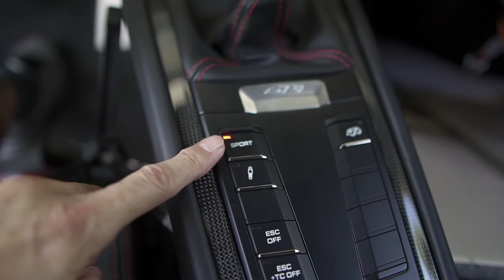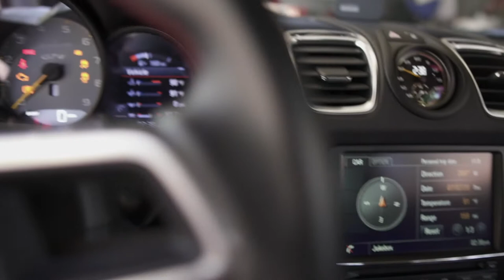これがおじいちゃんの【ポルシェ GT4】 だっ !、【2020年】【走行会始める方へ】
ℹ️ 今回の物語:
こんにちは、今日はアメリカの走行会 「DE, ドライビングエジケーション」について少し話ましょう、日本も富士、鈴鹿、筑波、などなど色々なサーキットで走る事が出来ると思いますが、こちらアメリカも当然あり、有名なサーキットで走る事が出来ます、この辺でしたらデイトナ、セブリング、などがあり全国何処でも走れます、今まで行った所は、北はニューヨーク【ワトキンスグレイン、アトランタ、アラバマ】など他にも沢山、それに対して準備する物や、何でそれを使うの、とか、勿論私のポルシェも、、
走行会はレースではありません、自分の車を壊したくないでしょ、とミーティングで言われます、全くそのとうりで、安全第一ですが、やっぱりレース間隔になります、ハンズは3点式では付かないのでやっぱり6点式かな、色んな動画を見ていると、4点、6点、を使っている方がハンズを使わずにサーキットを走行しているのを見ますが、もう一度自分なりに考えてはいかがでしょうか、安全第一で走行会を楽しみ、みんなで笑って帰る、こんな楽しみ方はいかがでしょう、
勿論ハンズを使わなくても、みんなで笑って帰る事は沢山ありますが、リスクの問題です。

▶︎ CAMERA GEAR
Sony a6500,

▶︎ Video Segments:
00:00 - 車の紹介
00:55 - Pedal
02:07 - Description of equipment in the car
03:35 - Communication【Radio】
04:48 - Tire
05:45 - Helmet
07:23 - Seat Belt
10:07 - Hans
12:48 - Safety of DE